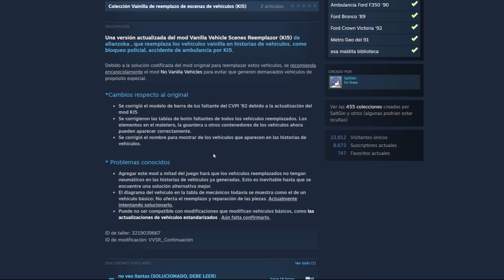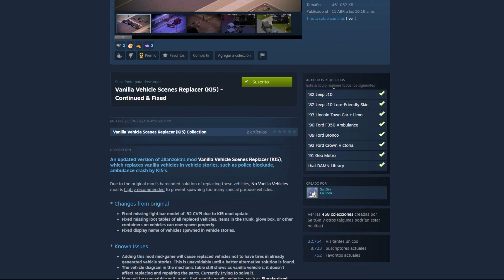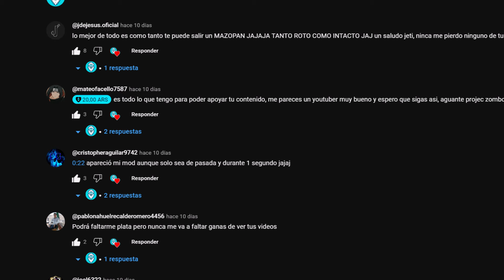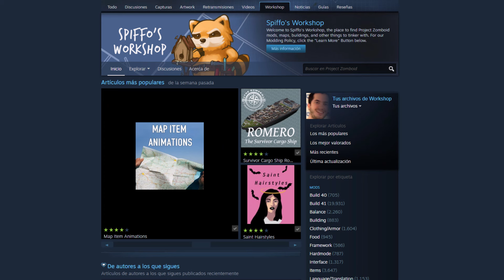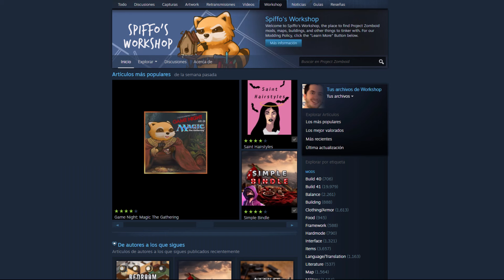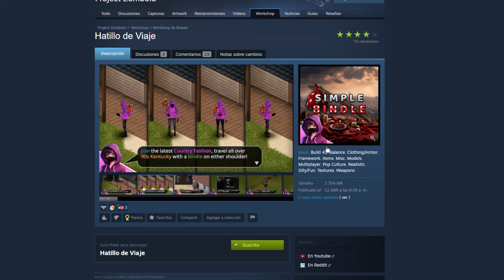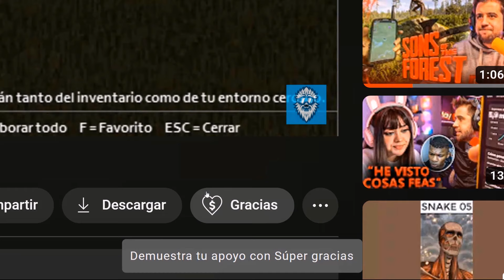MODS más TOP de la SEMANA #020 📈📈📈 | Guía - Tutorial en español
🟢Hey muy buenas Jetipúblico, yo soy Jeti y en este video hablaremos sobre varios mods que resultaron los más prometedores de la semana 📈📈 #2024